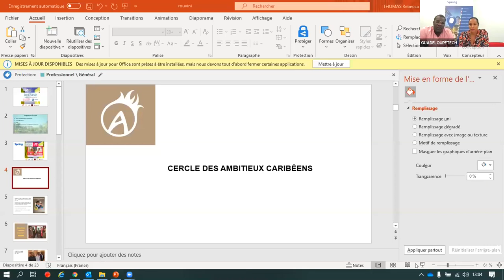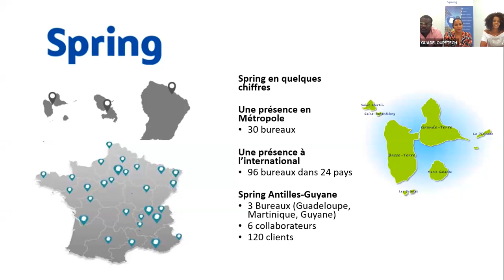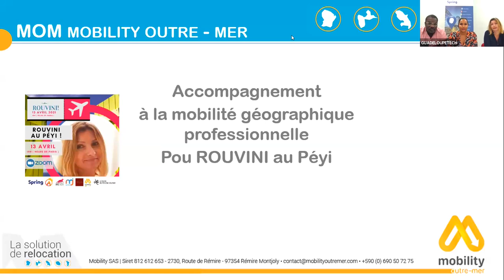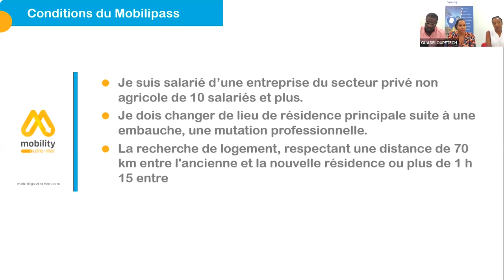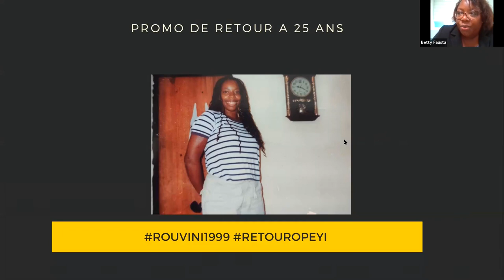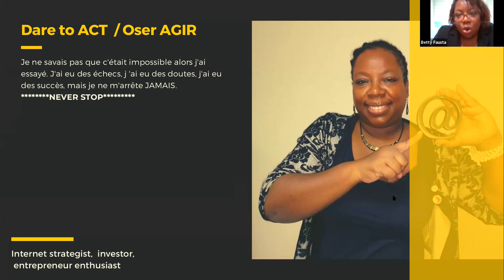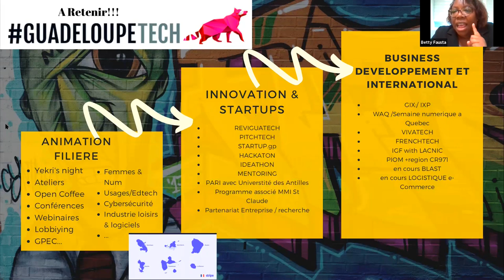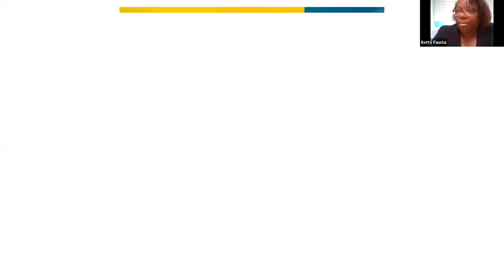[Conférence] Rouvini - Le retour au Pays de A à Z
Tu veux revenir au péyi ? Visionne la rediffusion de notre conférence en ligne spécial retour en Guadeloupe

Horodatage :
00:00​ - Intro
03:30 - Réussir ensemble avec le Cercle des Ambitieux Caribéens ( Marvin )
06:50​ - Le marché de l'emploi Guadeloupéen ( Rebecca & Murielle )
16:18 - Le retour, décision ou opportunité ? ( Damien )
20:10 - Organiser son retour en Guadeloupe ( Nathalie )
24:18 - Un autre témoignage de retour en Guadeloupe ( Béné )
27:40​ - L'accompagnement des entrepreneurs ( Betty )
42:00 - Questions / Réponses

[[ LES INTERVENANTS ]]

Rebecca THOMAS : Cabinet Spring ( Adecco )
Murielle LEON-FELIX : Cabinet Spring ( Adecco )
Marvin JERNIDIER : MJ Metrix , Cercle des Ambitieux Caribéens
Damien BISSESSAR : Phytobôkaz , Caltech
Bénédicte MAGEN : Heva Magazine
Nathalie CARPELS : Mobility Outremer
Betty FAUSTA : Guadeloupetech
Mylène COLMAR : Le Blog de Mylène COLMAR

[[ LIENS UTILES ]]